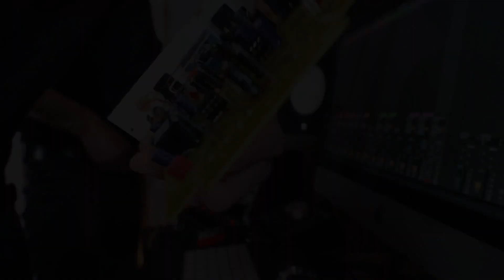BUT SOUND FIRST - Sound Design On the Way In - TRAILER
!! LAUNCH SOON !!

Artwork: Lukas "Bobby" Büning